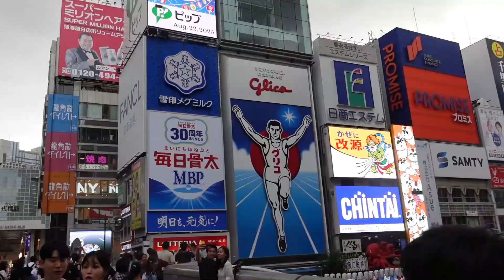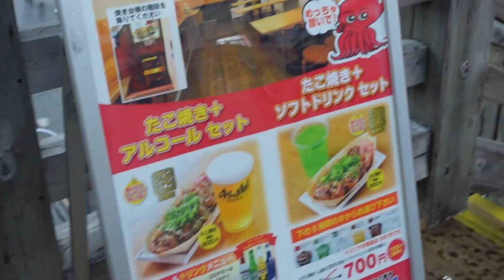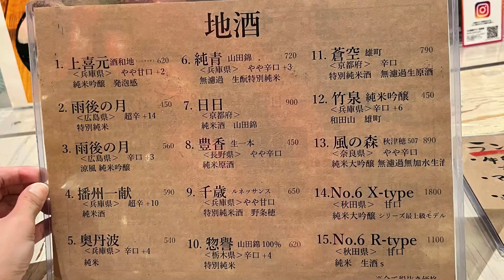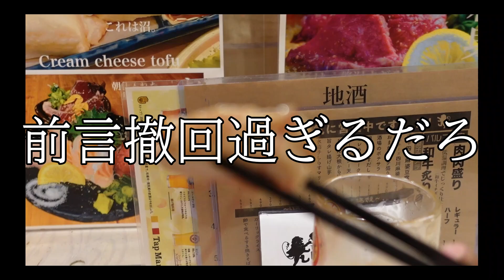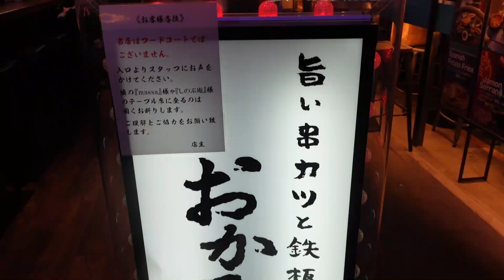【女ひとりはしご酒】女一人飲みに優しい心斎橋で一人昼飲み♪【あっちち本舗】【金獅子】【おか長】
1軒目：0:57～あっちち本舗 道頓堀店　様

ちょっと間が空いてしまってすみません…
PC不調と大阪着て何だかんだバタバタで更新遅くなりました💦

昨日(9/14)阪神タイガース勝利で
めっちゃ賑わってたであろう「心斎橋」で
全然関係ない日に昼飲みしてきましたｗ

実は昨日プライベートで心斎橋に行ったけど
人が多いのは勿論テレビカメラや警察が多くて
「あぁ…大阪って熱い街だなぁ…」とつくづく感じましたｗ

大阪グルメ食べるには欠かせないレベルで観光地として確立してる心斎橋も
コスパいいお店が結構あるから昼飲み楽しかったです